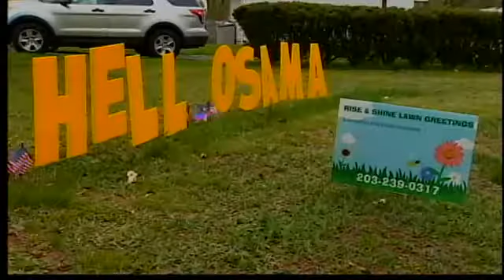Osama's death celebrated in North Haven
Some folks in North Haven have an interesting way of letting people know how happy they are about the death of Osama bin Laden, the man responsible for the deaths of so many innocent people on Sept. 11, 2001.